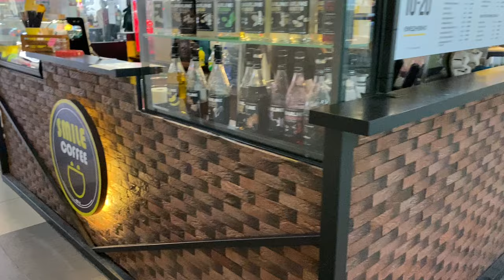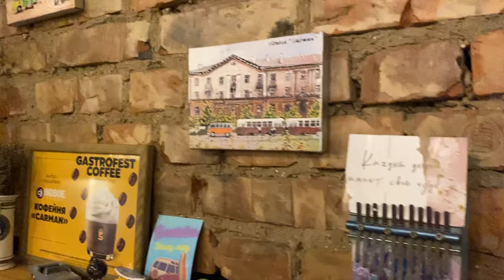[05.07.2024] ВЛОГ: ТУР ПО БЕЛАРУСИ | ВИТЕБСК